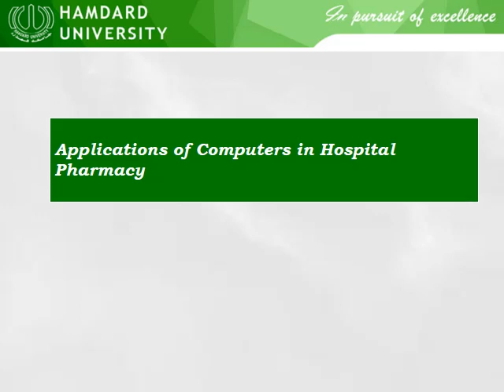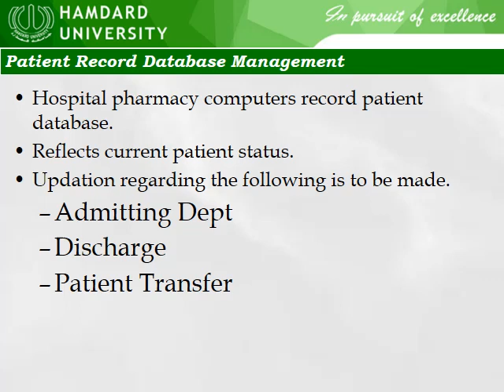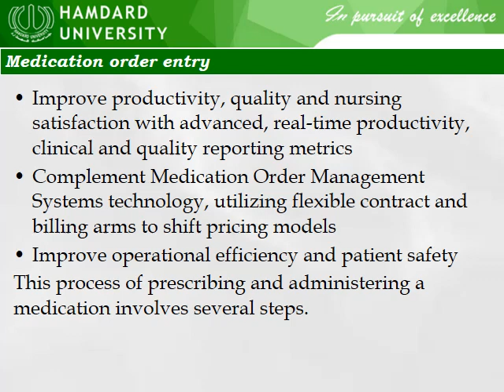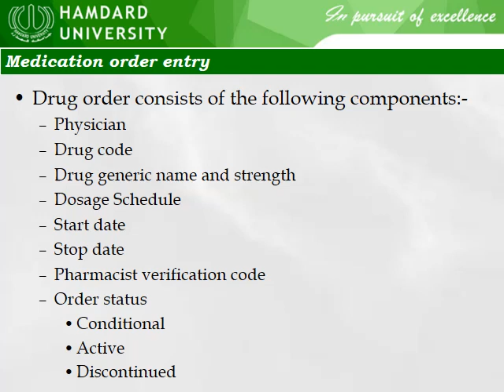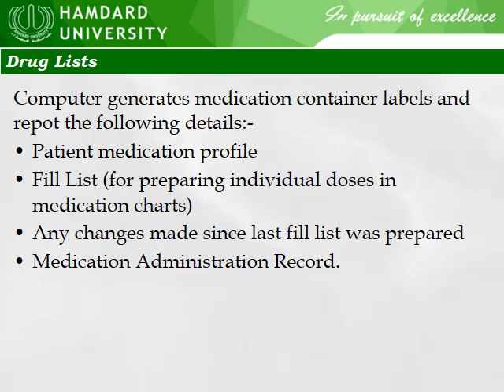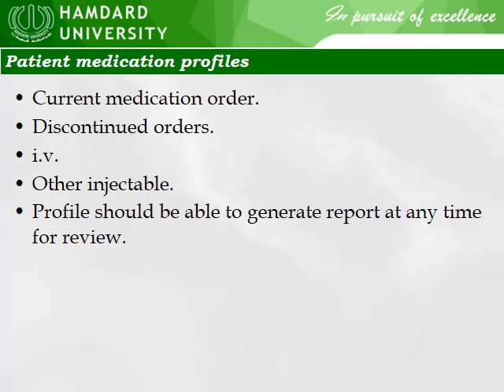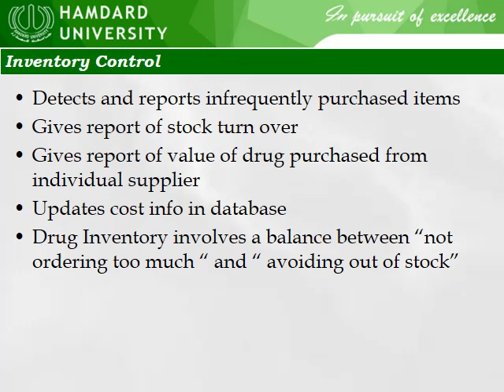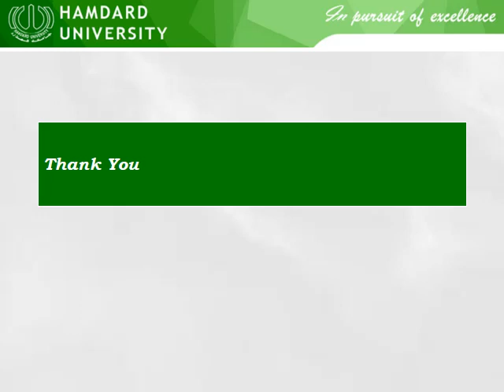Lecture 22 Applications of Computers in Hospital Pharmacy